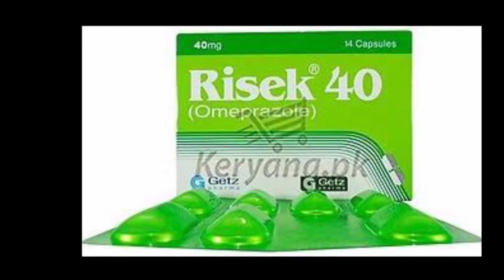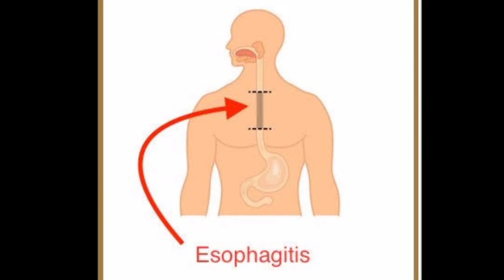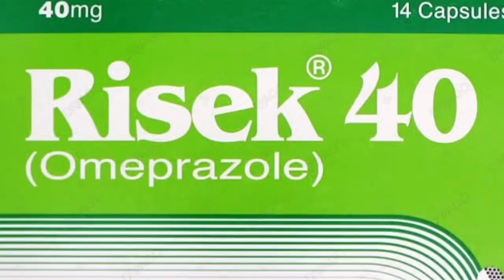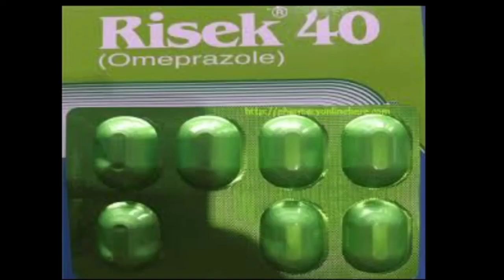Risek کس چیز کیلئے استمال ہوتی ہے ؟مکمل اس ویڈیو میں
Therapeutic Segment: Anti-Ulcerant

Generic Name: Omeprazole

Indication:

Capsules

For adults for the treatment of:

Gastro-Esophageal Reflux Disease (GERD): treatment of erosive reflux esophagitis, long term management of patients with healed esophagitis to prevent relapse and symptomatic treatment of gastroesophageal reflux disease (GERD).

Gastric and duodenal ulcer.

Treatment and prophylax is of NSAID-associated ulceration.

Eradication of Helicobacter pylori infection associated with peptic ulcer disease.

Zollinger-Ellison syndrome.

Dyspepsia.

Prophylaxis of acid aspiration.

For children over 1 year of age and ≥ 10 kg for:

Treatment of reflux oesophagitis.

Symptomatic treatment of heartburn and acid regurgitation in gastro-oesophageal reflux disease.

Also, indicated in children and adolescents over 4 years of age in combination with antibiotics in treatment of duodenal ulcer caused by Helicobacter pylori.

Injectable

For patients who are unable to take oral therapy for the short-term (upto 5 days) treatment of:

Gastro-oesophageal reflux disease.

Treatment and prophylaxis of NSAID-associated ulceration.

Duodenal ulcer.

Zollinger-Ellison syndrome.

Available as:

Capsules

20MG

40MG

Injectable

40MG